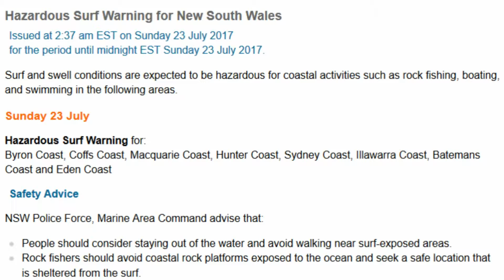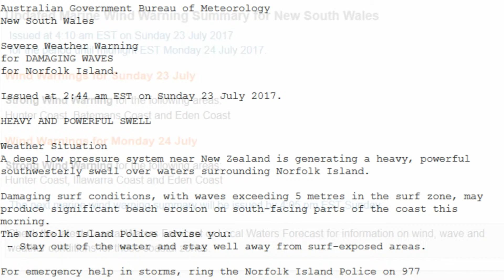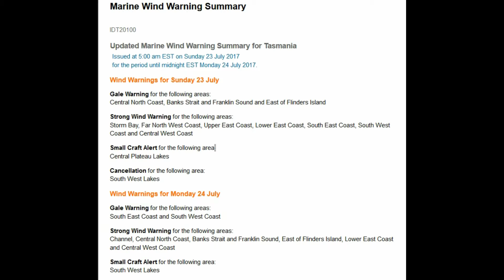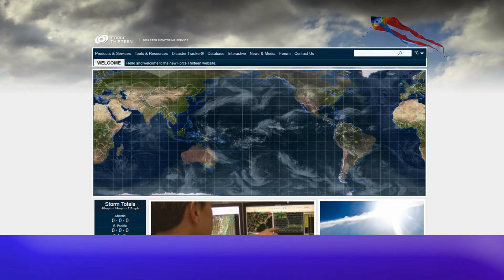Weather update including Severe Weather Warning for Sunday July 23 09:07 AEST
Australia's BOM has some Marine/Severe Weather/Dangerous Surf Warnings in place. A look at the BOM's latest Total Forecast of Rain.
The Bureau also has two low pressure systems -Southern Australian region currently on their books.